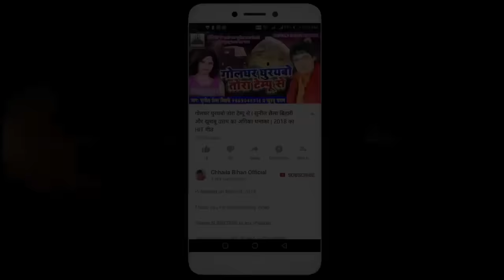Video | सदा आनंद रहे यही द्वारे ( सदाबहार होली ) Sunil Chhaila Bihari & Saumya Singh | Holi Song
Singer: Sunil Chhaila Bihari, Saumya Singh
Lyrics: Anita Bihari